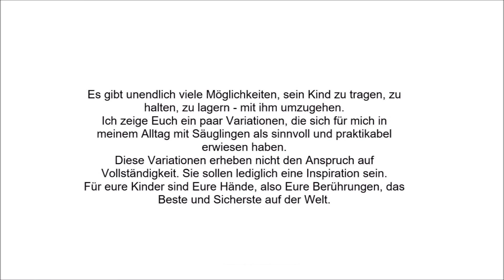36. Bewegungsspiel von Baby und Eltern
Johanna und ich zeigen Euch in diesem Video, wie Ihr mit euren Kindern in Bauchlage zwischen euren Beinen spielen könnt. Durch diese Positon entsteht ein dynamisches Miteinander. Außerdem erleben die Kinder die den Variationsreichtum der Bauchlage.